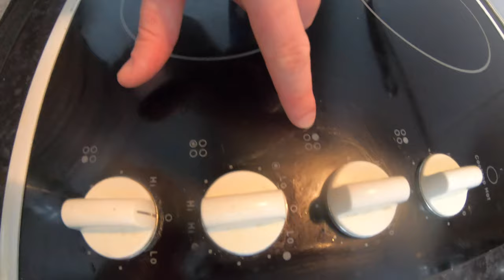BEST KETO FRIED CHICKEN TACO RECIPE - Made in the #1 Keto Restaurant!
I know you have enjoyed our video!

This will make sure we can keep making helpful, tasty recipes for you to keep enjoying!

Welcome to our Keto restaurant...well kitchen lol! This was awesome fun to make and tasted great! The crispy southern fried keto chicken was incredible. I would recommend making these tacos over Taco Bell any day!! You will love the Punbelieveable crunch at the end!

Keto Taco / Tortilla

(15-MINUTE!) GLUTEN FREE & KETO TORTILLAS
GLUTEN FREE TORTILLAS, KETO TORTILLAS, LOW CARB TORTILLAS

PREP TIME: 10 MINUTESCOOK TIME: 5 MINUTESTOTAL TIME: 15 MINUTESSERVINGS:  TORTILLASCALORIES: 89 KCAL
These (15-minute!) gluten free and keto tortillas are super pliable, easy-peasy and make the best low carb tacos... at just 2g net carbs a pop!

INGREDIENTS
* 96 g almond flour
* 24 g coconut flour
* 2 teaspoons xanthan gum
* 1 teaspoon baking powder
* 1/4 teaspoon kosher salt
* 2 teaspoons apple cider vinegar
* 1 egg lightly beaten
* 3 teaspoons water
SPECIAL EQUIPMENT
* tortilla press
INSTRUCTIONS
1. Add almond flour, coconut flour, xanthan gum, baking powder and salt to food processor. Pulse until thoroughly combined. Note: you can alternatively whisk everything in a large bowl and use a hand or stand mixer for the following steps.
2. Pour in apple cider vinegar with the food processor running. Once it has distributed evenly, pour in the egg. Followed by the water. Stop the food processor once the dough forms into a ball. The dough will be sticky to touch.
3. Wrap dough in cling film and knead it through the plastic for a minute or two. Think of it a bit like a stress ball. Allow dough to rest for 10 minutes (and up to three days in the fridge).
4. Heat up a skillet (preferably) or pan over medium heat. You can test the heat by sprinkling a few water droplets, if the drops evaporate immediately your pan is too hot. The droplets should ‘run’ through the skillet.
5. Break the dough into eight 1” balls (26g each). Roll out between two sheets of parchment or waxed paper with a rolling pin or using a tortilla press (easier!) until each round is 5-inches in diameter.
6. Transfer to skillet and cook over medium heat for just 3-6 seconds (very important). Flip it over immediately (using a thin spatula or knife), and continue to cook until just lightly golden on each side (though with the traditional charred marks), 30 to 40 seconds. The key is not to overcook them, as they will no longer be pliable or puff up.
7. Keep them warm wrapped in kitchen cloth until serving. To rewarm, heat briefly on both sides, until just warm (less than a minute).
8. These tortillas are best eaten straight away. But feel free to keep some dough handy in your fridge for up to three days, and they also freeze well for up to three months.

Keto Fried Chicken Version #2
For version #1 see here:

Healthy keto fried chicken that's crispy and crunchy, made with boneless thigh meat "breaded" in almond flour and parmesan cheese. Low carb and gluten free.

Ingredients
* 4 boneless skinless chicken thighs (about 18 ounces total)
Egg Wash:
* 2 large eggs
* 2 tablespoons heavy whipping cream
"Breading":
* 2/3 cup blanched almond flour
* 2/3 cup finely grated parmesan cheese
* 1 teaspoon salt
* 1/2 teaspoon black pepper
* 1/2 teaspoon paprika
* 1/2 teaspoon cayenne

Instructions
1. Add 1 to 2 inches of vegetable oil to a pot over medium-high heat. Heat the oil to 350 F, and frequently monitor to maintain the temperature by adjusting the flame during frying.
2. In a bowl, add eggs and heavy cream, beating until well-mixed. In another bowl, stir together all breading ingredients until well-mixed. Set aside.
3. Cut each chicken thigh into 3 evenly sized pieces. If moist, pat them dry with paper towels.
4. Coat each piece first in the breading, then in the egg wash, and then in the breading again, coating all sides. Shake off excess and carefully lower into the hot oil. Fry until deep brown and cooked through, about 5 minutes, and drain on paper towels.
5. Repeat with the other chicken pieces. You may want to work in batches to avoid overcrowding in the pot -- I usually have 6 chicken pieces frying simultaneously in a 8-inch wide pot.
6. Serve immediately while hot and crispy.
Nutrition Info
This recipe yields 2.5 g net carbs per serving (3 fried chicken pieces or 1/4 of recipe). Nutrition info does not include vegetable oil used for frying.